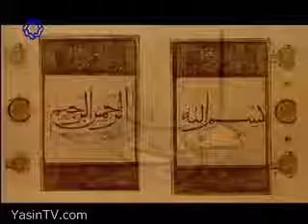09 Marhum Doolabi